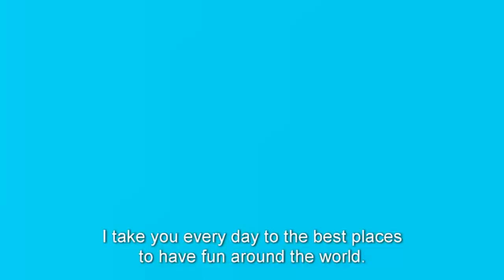How to have fun in London on a rainy day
📍 Alexandra Palace Summer Festival in London